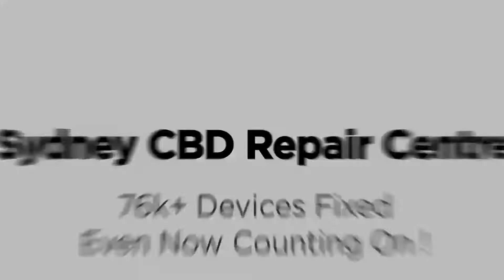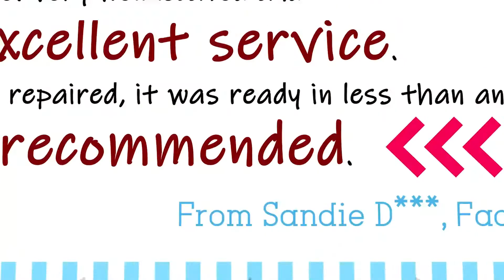Series 4 44mm Screen Repair 4 | Sydney CBD Repair Centre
Today, we will replace a screen on an Apple Watch Series 4.

We do AppleWatchSeries4 ScreenRepair in SydneyCBDRepairCentre!

We offer professional, guaranteed, and same day screen repair on Apple Watch Series 4.